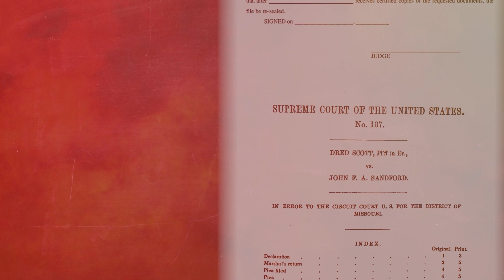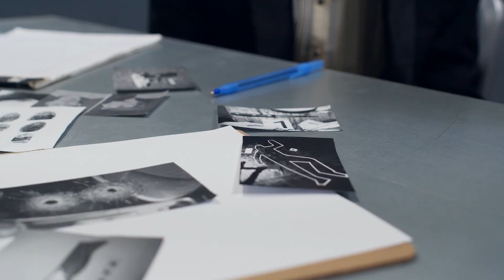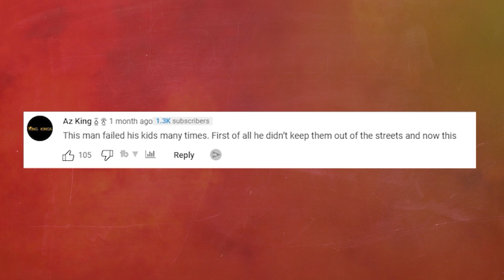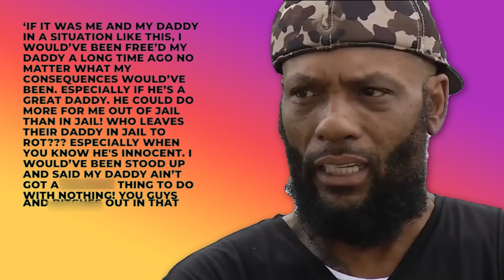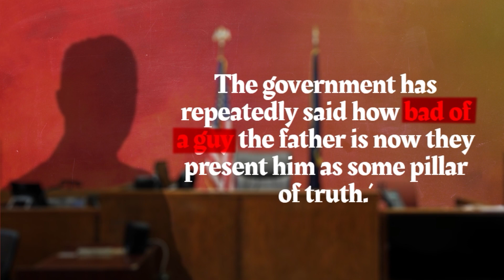This Rapper's Own Dad Is Trying To Send Him Away For LIFE...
Ksoo is a rapper who's Dad is currently snitching on him in court, about his son's involvement in a murder case. Ksoo is the alleged shooter, and his dad has confirmed that his son Ksoo was the shooter, and has explained why he has decided to snitch on his son, and expose his son rather than protect him.

The public have not responded well to Ksoo's dad deciding to do this, and many rappers have also spoken out how disgusted they are that a dad could ever turn against their own son. Inside this video, we have explained the Ksoo case, how his dad is involved, and why his dad decided to snitch on his own son.